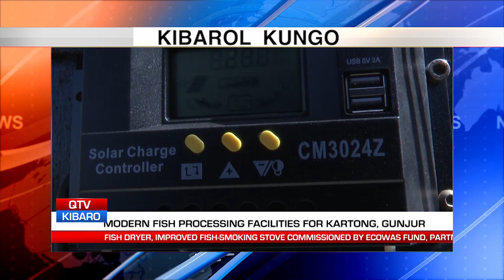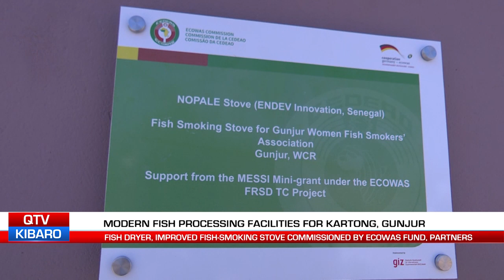QTV NEWS IN MANDINKA 30.11.23